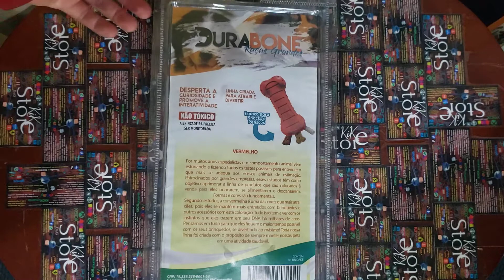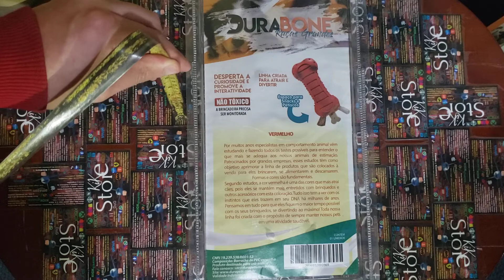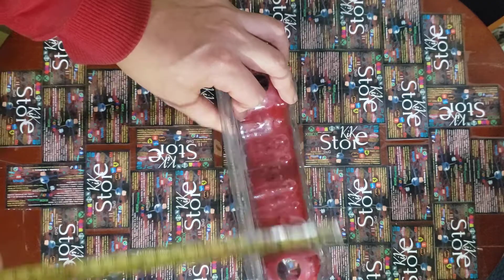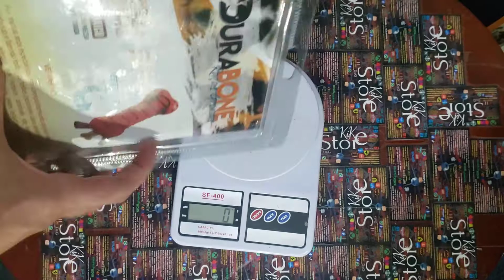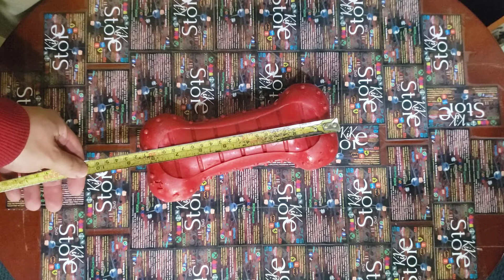juguete Durabone para pepas DURAPETS, antiestres, caucho maciso, mascota perro raza media y grande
KIKrevision presenta:
juguete Durabone para pepas DURAPETS
Es antiestres
De caucho maciso
Para mascota perro raza media y grande

@ 9.50$ c/u, nuevo de paquete sellado sin uso

Con tamaño y peso aproximado de:
Caja: 34.50 cm x 19.5 cm x 8.5 cm, 534gr
Juguete: 21,50 cm x 7-10 cm x 5 cm, 462gr

Envío delivery gratis*
Me ubico al sur de quito chillogallo

*Entrega gratuita desde guamani, a algunas zonas del centro de quito, hasta el norte de quito, parque elejido.

Entrega a otras ubicación no mencionadas antes tiene un costo adicional

Aceptamos :
-Efectivo
-Transferencia
-Deposito

* Tambien tarjeta de crédito (mediante payphone, se adiciona un 6 % de cargo del costo del producto adicional) de 3 meses a 9 meses.

Tengo 9 cuentas bancarias: Banco : Austro, Pacifico, Bolivariano, Produbanco, Pichincha, Internacional, Guayaquil.
y
Cooperativa: Alianza del Valle , JEP

= descripción

Realizado en color rojo para atraer y llamar la atención de la mascota.

Un juguete con forma de hueso que además de que la mascota interactúe con el juguete se divierte y al mismo tiempo agudiza el instinto del perro colocándole un snack para que trate de sacarlo.

Disponible para razas pequeñas, medianas y grandes.

Desarrollado con material no tóxico, no dañino para la mascota.

Siempre controle el juego de su perro.

DURABONE hueso interactivo GIGANTE para perros

Pensado y creado por especialistas en comportamiento canino.

Lo más increíble es su gran tamaño. Mide 21cm de largo y 10cm de ancho. Puede ser usado por perros medianos, estándar y grandes hasta los 35 kilos.

Despierta la curiosidad del perro. Tiene un espacio al interior y una boca dentada para poner premios o galletas que atraigan al perro a jugar.

Puede lamer, morder, atrapar y disfrutar de las texturas externas como pupos y estrías en relieve.

No es toxico. Pero tenga en cuenta que no es un juguete indestructible, es un juguete interactivo para usar bajo supervisión humana.

Material en caucho de PVC que genera una gran resistencia y flexibilidad.

Disponibles en color rojo.

Con KIKternuritas